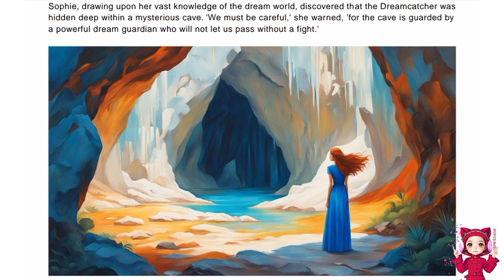The Quest for the Dreamcatcher story for kids 2024